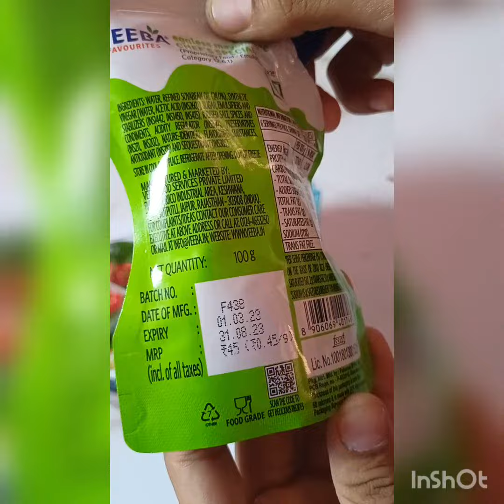D-mart finds under rs.500